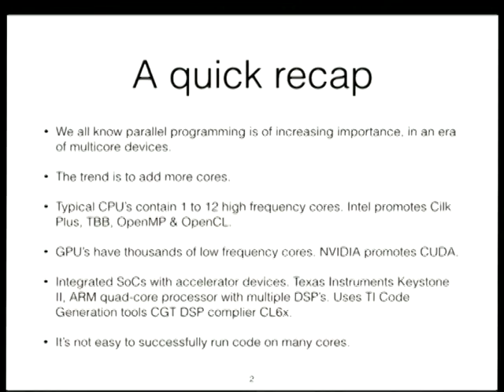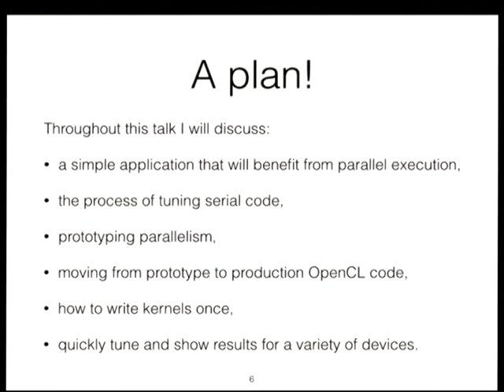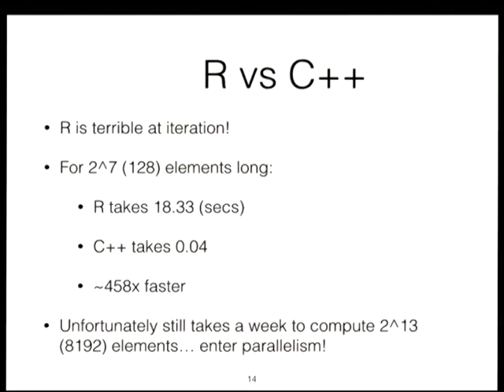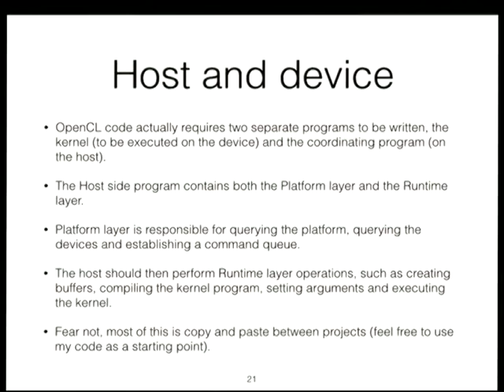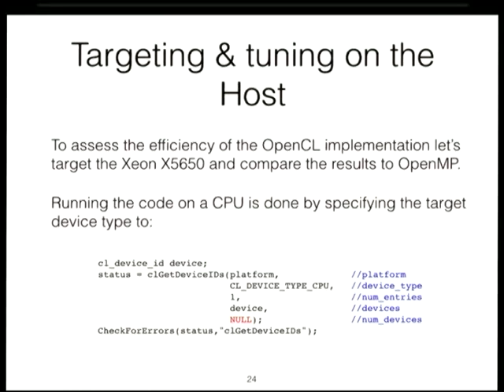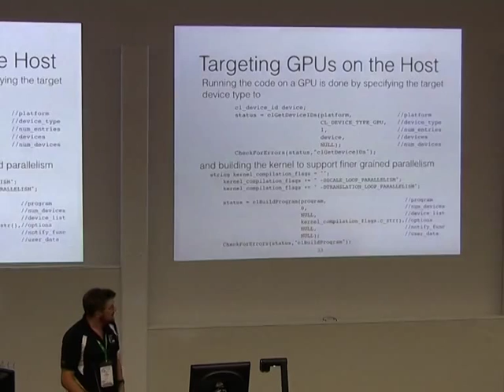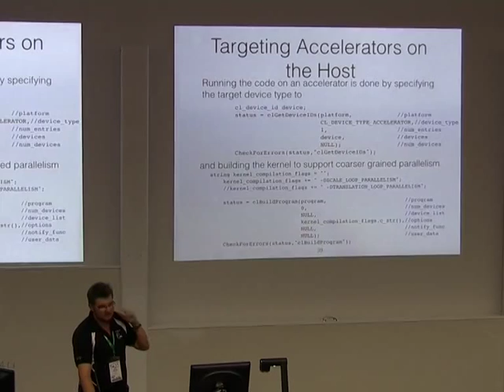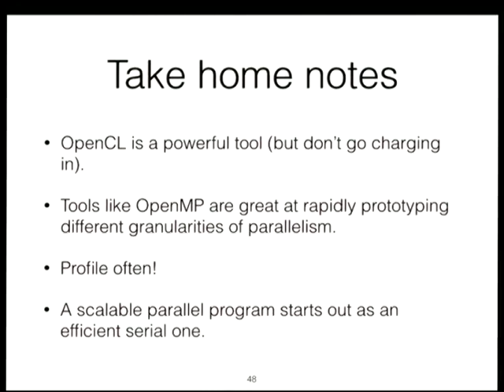OpenCL, saving parallel programers pain, today! [linux.conf.au 2014]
Companies (such as nCore) are using clusters of DSPs to revolutionise energy efficient High Performance Computing. A programmers view of these platforms may consist of using OpenMP to specify regions of code for execution on each DSP whilst using MPI to orchestrate work across all nodes in the cluster. Intel's Xeon Phi a better known contender for energy efficient HPC and can be programmed using OpenMP or Cilk Plus. CUDA is the first goto language for a majority of GPU programmers. Development for further unorthodox platforms like Adapteva's Parallella introduce even more exotic programming models & languages.
But why bother? From a programmers perspective the problem is the same, every application has computationally intensive regions to be run on [insert alien architecture here], and normal tasks suitable for serial execution. Nothing is more painful than rewriting the same code just to migrate it to a new platform (you could almost train monkeys to do it)! Well thankfully an open standard emerged years ago known as OpenCL (Open Computing Language) to address this problem, and now, it's supported on all these awesome platforms!
I will discuss how to leverage this hardware agnostic language (from a programmers perspective) and provide some tips on how to write flexible kernels once with OpenCL, and have them run efficiently on all these platforms. All the while only making slight changes to the host program. I will be drawing on all the mistakes I made as a first year PHD student writing code to model ultrasound, on a variety of awesome hardware, whilst still being as lazy as possible.

OpenCL is a major step in taking power from hardware vendors locking us into platforms and third party APIs. It provides an Open Standard for heterogenous computing and finally gives us, the developers, some freedom. Let's stop fragmenting the software development process with a separate language for each new platform, and get our hands dirty with some open source, open standard, OpenCL!
Beau Johnston

Beau is a PhD Candidate at the Australian National University and freelance code-monkey. He has an interest in OpenCL, OpenGL, OpenCV, creative naming conventions and image processing. He has developed for iOS, Android, OSX, Linux and a micro-CT machine. In his free time he likes to develop statistical imaging software for soil scientists